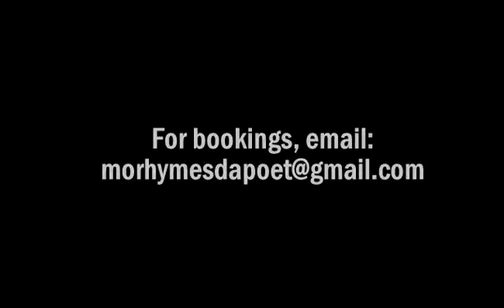Dreamer [Spoken Word]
'Dreamer', a new poem I performed (after my mini speech) at the closing dinner of the 'Young Muslim Leadership Programme' 2013 (part of Oxford's Centre for Islamic Studies) @ Wadham College - University of Oxford.
This was a programme I was selected for, and what an experience it was.